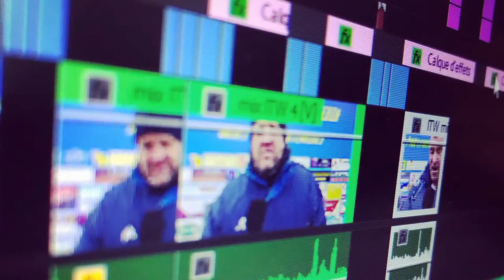SérieRugbyLive : U. Sigean Port La Nouvelle / Avignon le Pontet Rugby - Féd3 P8 - J15 - 19 Fév 23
Nouveau match live pour Série Rugby ! Retransmission de la rencontre entre l'Union Sigean Port La Nouvelle et Agivnon le Pontet Rugby pour le compte de la 15e Journée de fédérale3poule8 ! Avec les commentaires de Walter LANGLADE et Guillaume BUSOM en direct du Stade Roger Couderc de Port La Nouvelle.

🆚 U. Sigean Port La Nouvelle / Avignon le Pontet Rugby
🗂 Fédérale 3 Poule 8
📆 Dimanche 19 Février
⌚️ 15h00
📡 En direct sur Facebook et Youtube

🎤 Walter Langlade & Guillaume Busom